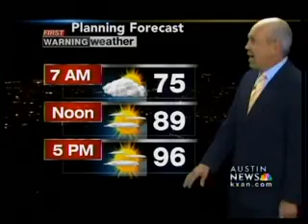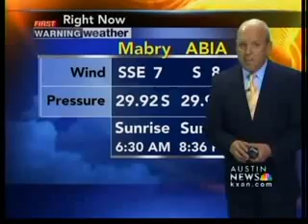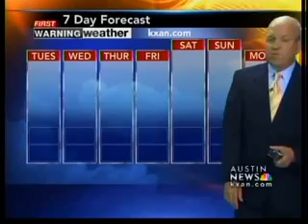Monday night forecast